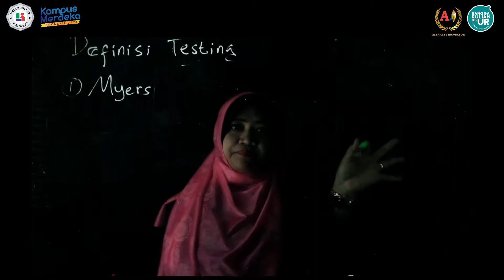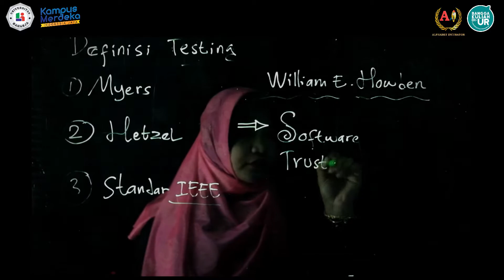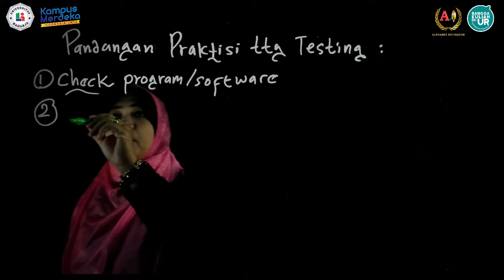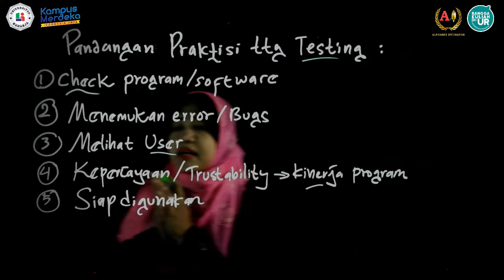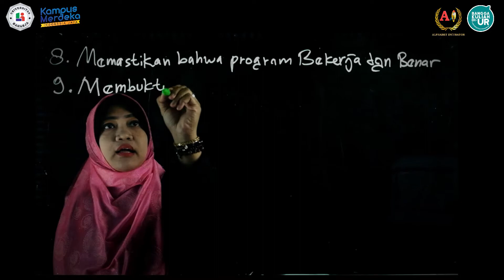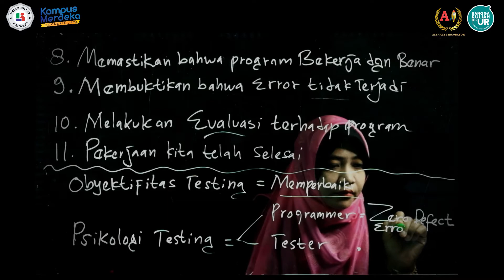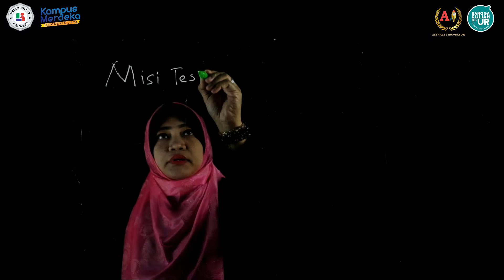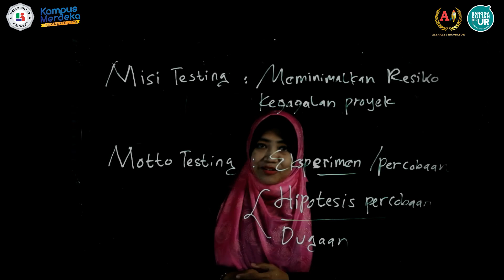MRS #17 - Pertemuan 1 Testing & Implementasi by Ibu Giandari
Hallo S🅰️🚀

Hari ini ada yang take video menggunakan MRS lohh yaitu Ibu Giandari, dimana beliau menjelaskan materi Pertemuan 1 Mata Kuliah "Testing & Implementasi"